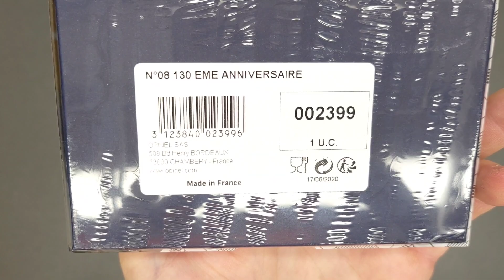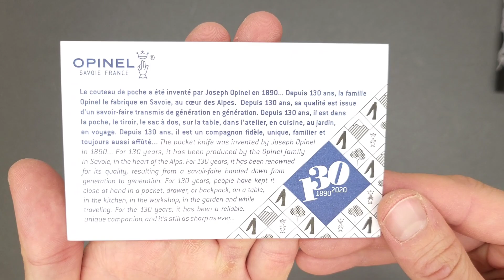OPINEL NO 8 130TH ANNIVERSARY KNIFE LIMITED EDITION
This N° 08 knife, specially designed for the 130th anniversary of the Opinel brand, is a limited edition of only 13,000!
 Sandvik 12C27